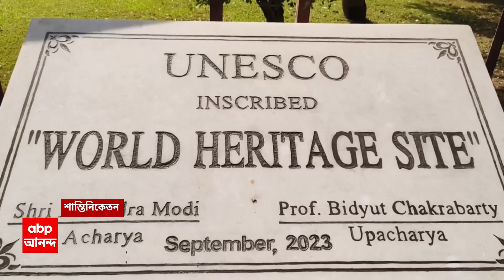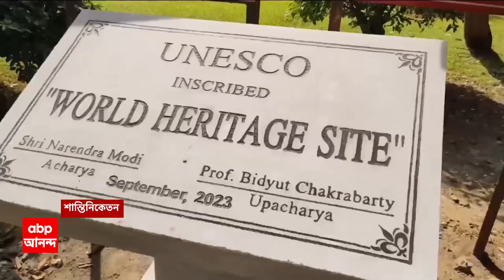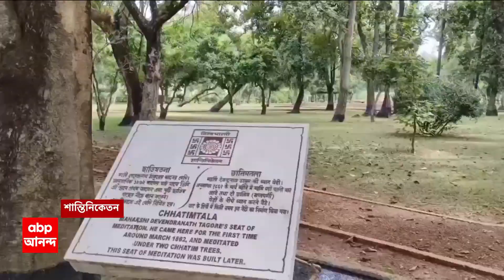Weather Update:নিম্নচাপ শক্তি বাড়িয়ে বঙ্গোপসাগরে ঘূর্ণিঝড় তৈরির সম্ভাবনা। ABP Ananda Live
নিম্নচাপ শক্তি বাড়িয়ে বঙ্গোপসাগরে ঘূর্ণিঝড় তৈরির সম্ভাবনা। কাল সকালেই পরিণত হতে পারে ঘূর্ণিঝড় 'মিধিলি'। ঘূর্ণিঝড়ের নামকরণ করেছে মলদ্বীপ। শনিবার সকালে বাংলাদেশের উপকূল অতিক্রম করার কথা ঘূর্ণিঝড়ের। নিম্নচাপের প্রভাবে কলকাতা ও উপকূলবর্তী জেলায় বৃষ্টির পূর্বাভাস। ভারী বৃষ্টির হলুদ সতর্কতা রয়েছে পূর্ব মেদিনীপুর ও হাওড়ায়। কাল ভারী থেকে অতি ভারী বৃষ্টির কমলা সতর্কতা জারি দুই ২৪ পরগনায়।